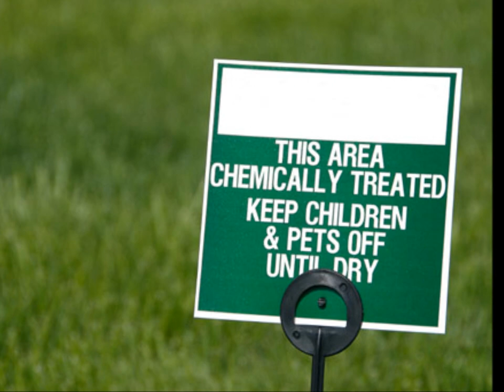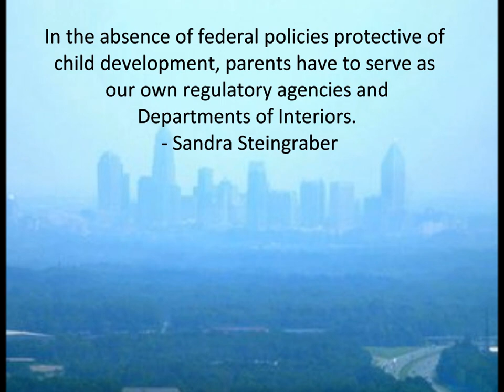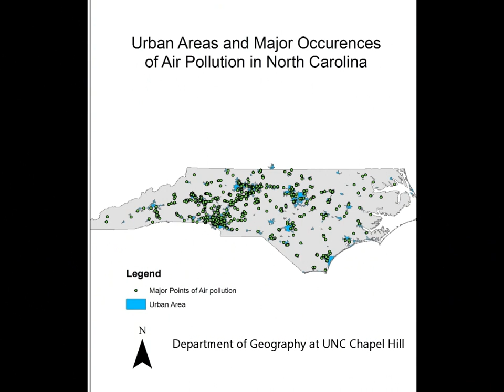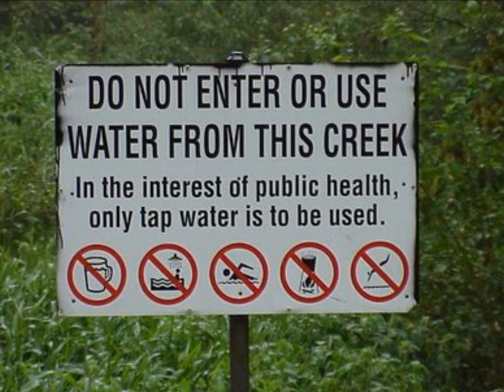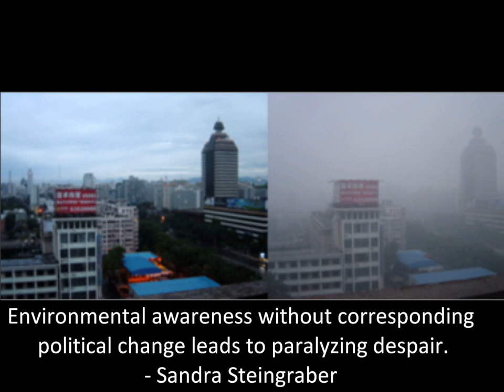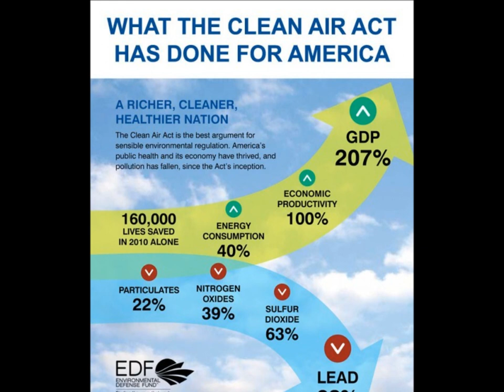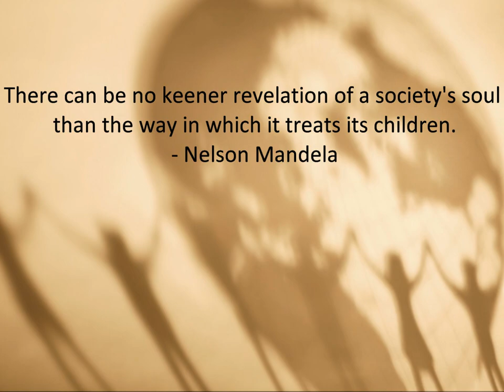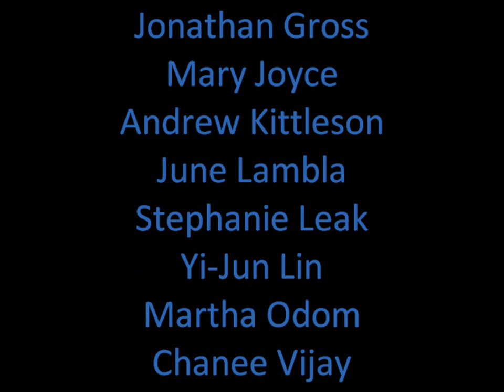Clean Air Carolina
"Why Care About The Air?"   The untold story of how pollution harms our children. Video based on the book "Raising Elijah: Protecting Our Children in an Age of Environmental Crisis", by Dr. Sandra Steingraber. Produced for Clean Air Carolina by Ernie McLaney, soundtrack used with permission by "The Clockwork Dolls"